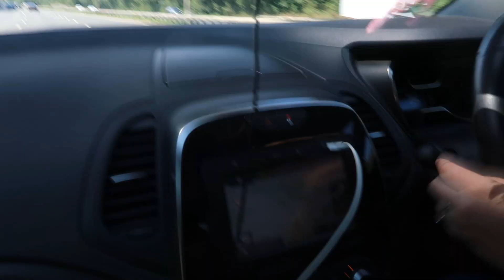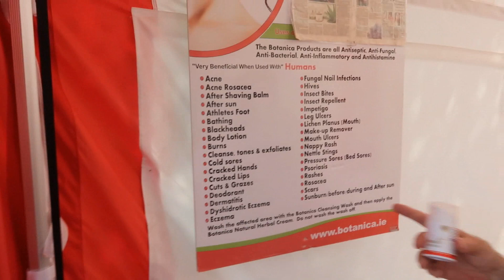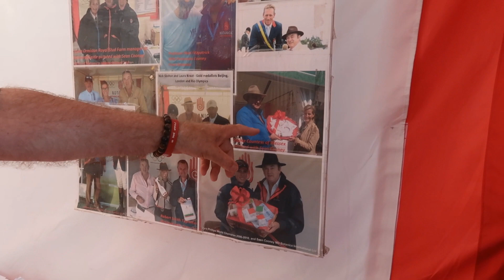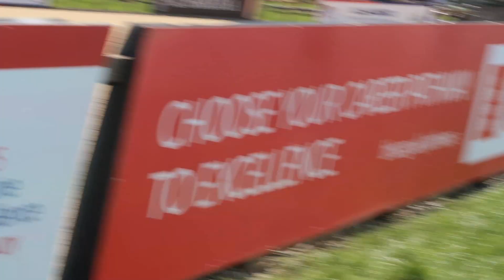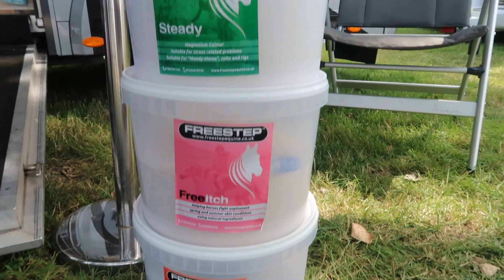ROYAL INTERNATIONAL HORSE SHOW 2021 VLOG | All England Jumping Course Hickstead | raythegoth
Hello EquesRAYans,

In today's video I take you along with me, Nic, our daughter's Hazel and Brooke and our good friend Leigh to The Royal International Horse Show at Hickstead 2021. We also head to Brighton afterwards and the following day we head to Brook Farm Training Centre to cheer on my friend Lucy (Instagram: @bojackandbohdi_horsinaround) whilst she's out competing!

Follow Nic on instagram & TikTok: @nicoladyer24
Follow Leigh on Instagram: @leigh_dutch_cj
Follow Leigh on TikTok: @dutch_warmblood

Camera: Canon G7x Mark ii, GoPro Hero 7 & Nikon D7100 + nikkor 50mm lens
Intro/outro image: Designed by Leigh xxDutch @eqsplash on insta